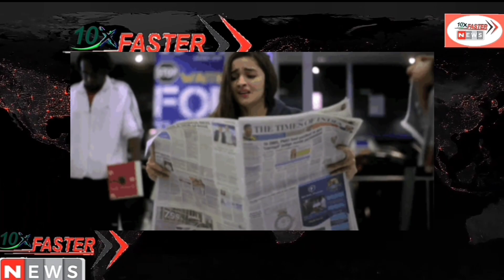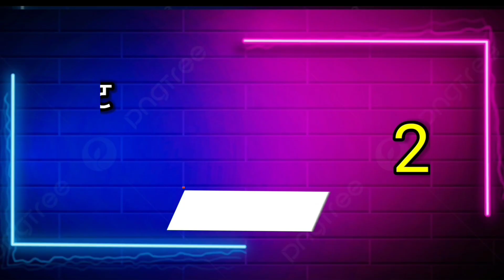Aaj ke mukhya samachar 19 february 2023 | aaj ka taaja khabar | Today Breaking news PM Kisan yojana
10x faster is India's leading Hindi News Channel. 10x
10x faster News channel covers latest news in Politics,
Entertainment, Bollywood, business and poletics 10x faster India's largest news
network, touches the lives of over  Indians
through a clutch of national and regional news channels.